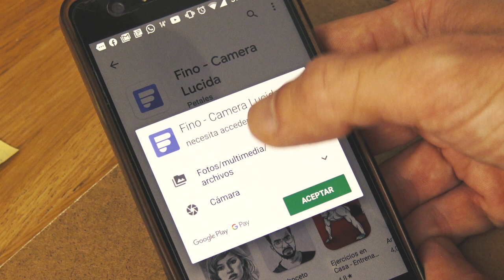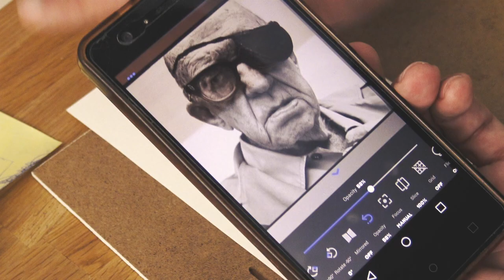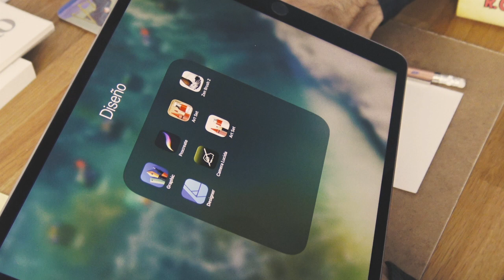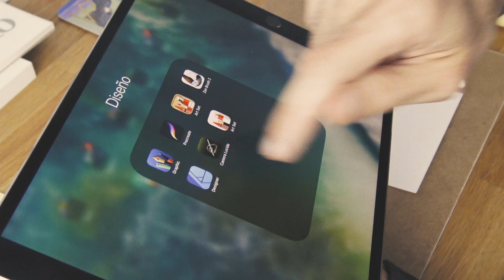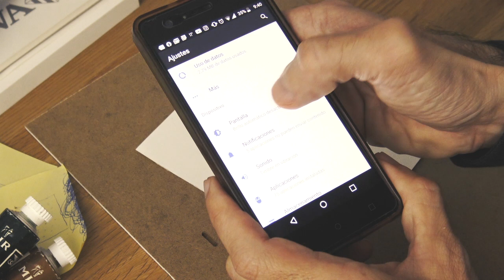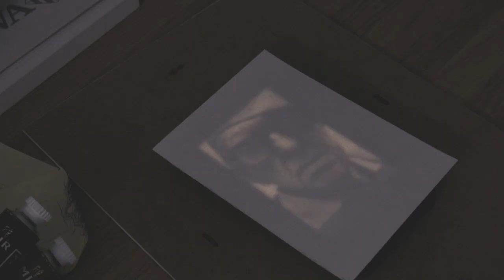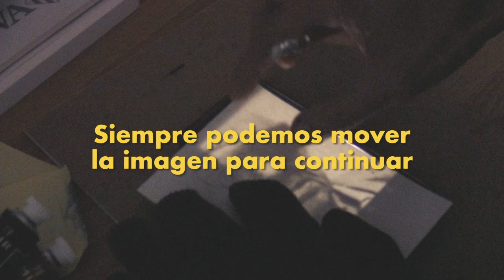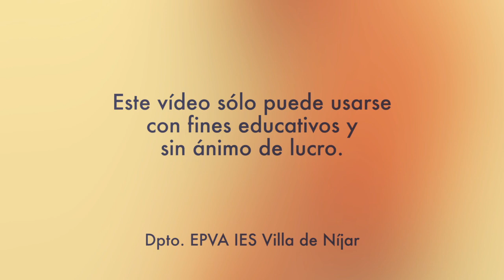Haciendo «Trampas» - Cámara lúcida con el móvil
Mostramos tres opciones para calcar imágenes fotográficas utilizando móvil o tableta:
1- FINO: App gratuita de Android que convierte nuestro dispositivo en una cámara lúcida
2- Camera Lucida: App de pago de la App Store que convierte también nuestro dispositivo en una cámara lúcida
3- Calcar directamente sobre la pantalla, como si esta fuese una mesa de luz